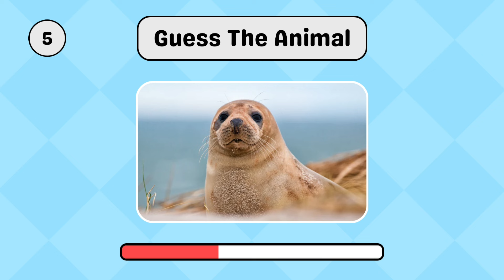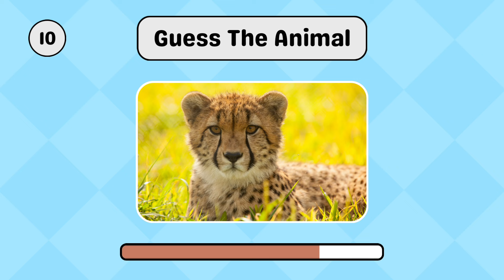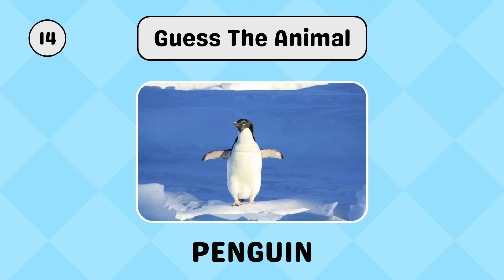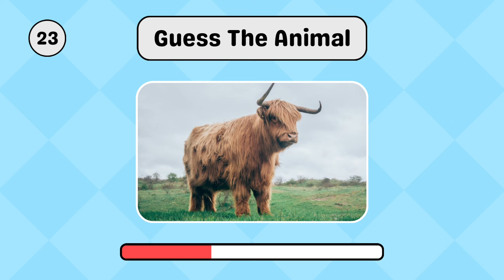"Guess the Animals!" 🐾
Welcome to our exciting game of "Guess the Animals by Their Image!" 🐾 Test your knowledge of wildlife as we present you with a series of close-up photos and silhouettes of various creatures from around the world. From the jungles of Africa to the depths of the ocean, each image will challenge you to identify the animal it belongs to. Whether you're an animal enthusiast or just curious, join us in this fun and educational journey to discover the incredible diversity of our planet's fauna. Don't forget to leave your guesses in the comments below and see if you can beat your friends! Ready to play? Let's dive into the wild world of animals together!